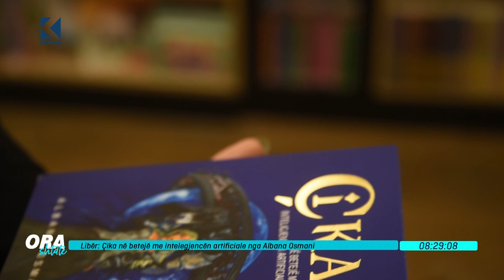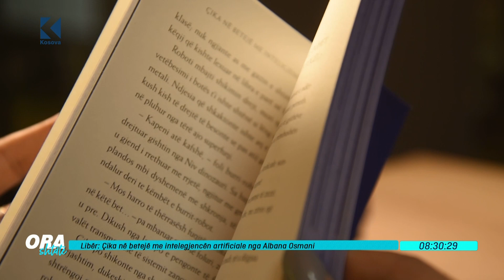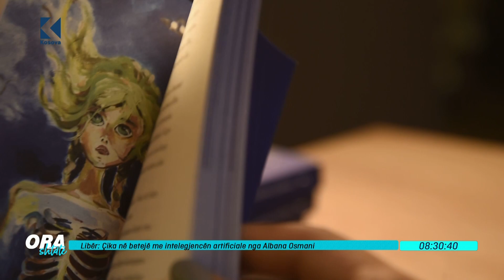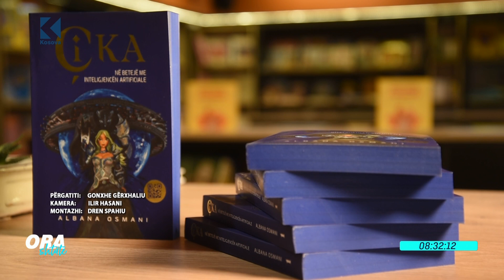Ora 7 - “Çika në betejë me inteligjencën artificiale” nga ALBANA OSMANI - 29.10.2020 - Klan Kosova